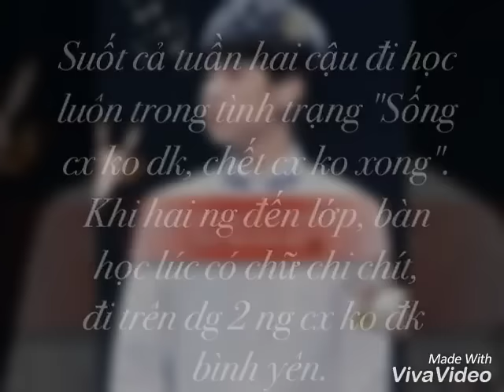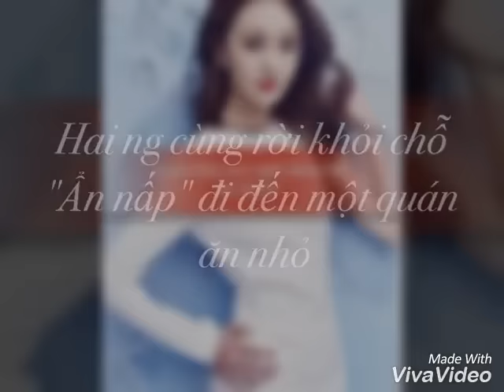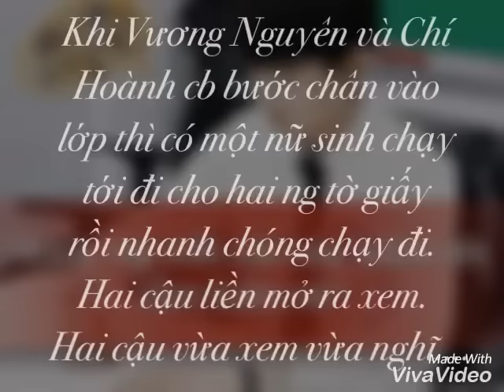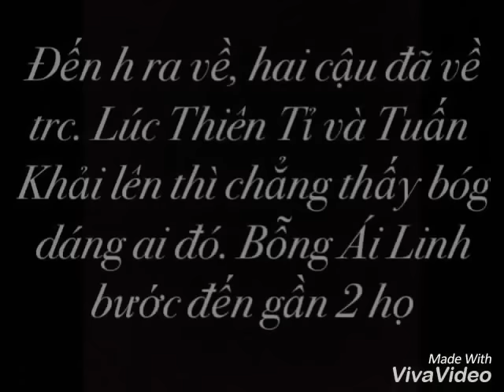(Khải-Nguyên/Thiên-Hoành) Thiên thần, anh yêu em part 13